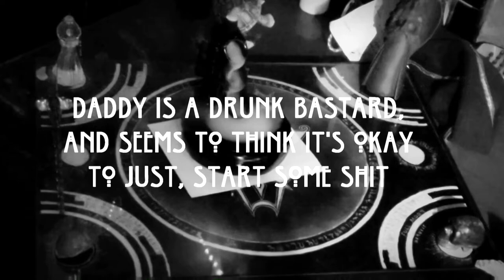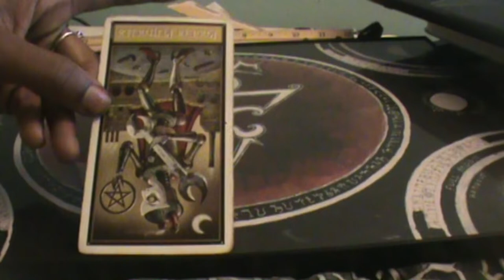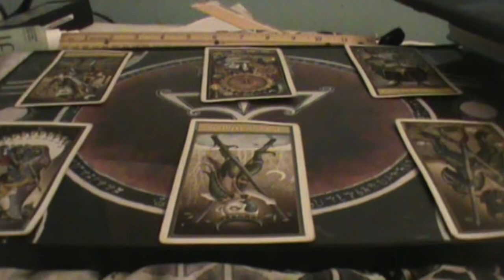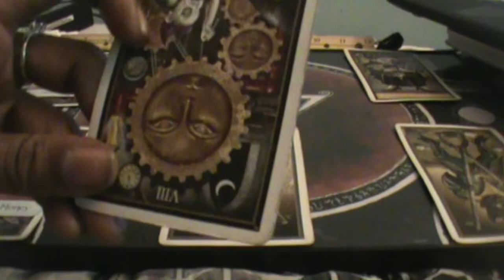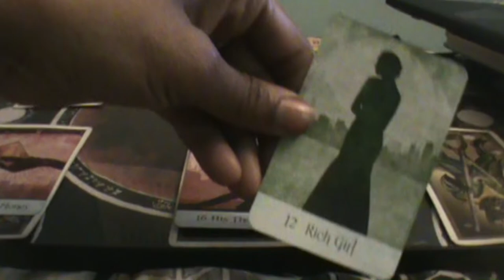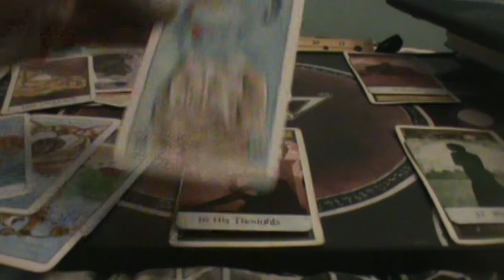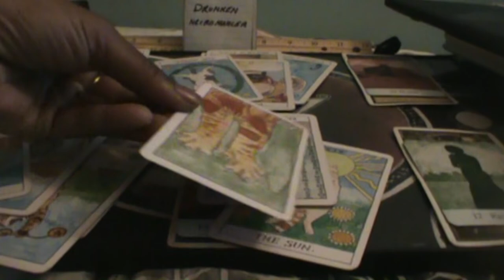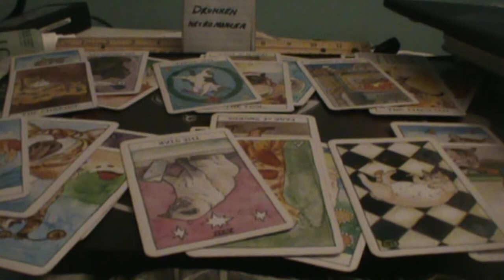This Daddy wants to fight his child, and met his match in his daughter in law